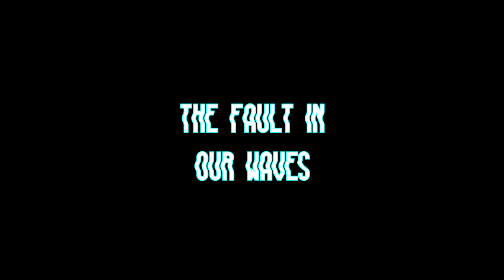The Fault in Our Waves - Game Trailer - Global Game Jam 2017(Armenia)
Kawi is in relationship with Beatrice 10 months, but they were only chatting on social networks. The time has come and now they are meeting each other every day. Beatrice likes asking questions, the most of which are stupid and annoying. But if Kawi somehow answers the questions, which don't make much sense, wrongly, his girlfriend starts to shout and he imagines that waves absorb and kill him, as if  Beatrice is a creation of those waves, somewhat like a goddess.

Vladimir Grigoryan - Trailer
Greta Manukyan - 2d Artist
Vahe Karamyan - Story Teller
Ani Hovhannisyn - Programmer, Game Designer
Spartak Bughdaryan - 3d Artist